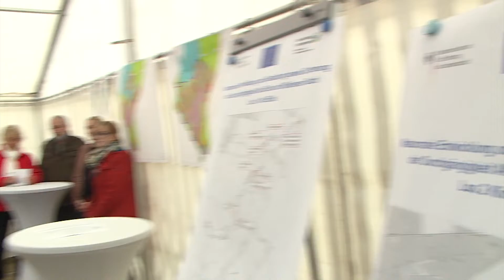Zurück zu natürlichen Gewässerstrukturen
Bei Neustadt/Glewe startet ein Beispielprojekt bei dem Sünden der Vergangenheit korrigiert werden. In zwei Bauabschnitten werden Wasserverläufe wieder der Natur angepasst - zum Wohle von Tieren und Pflanzen.